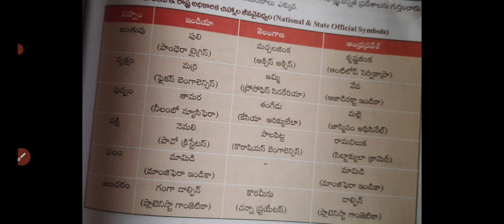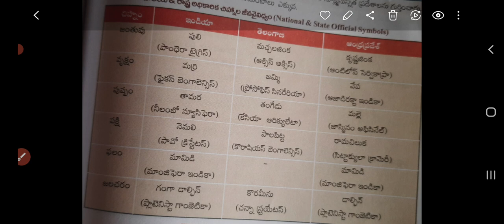dsc gk# జాతీయ చిహ్నాలు రాష్ట్ర చిహ్నాలు# వాటి శాస్త్రీయ నామాలు